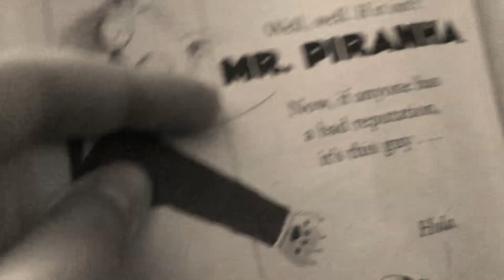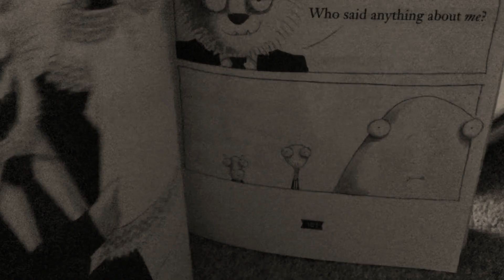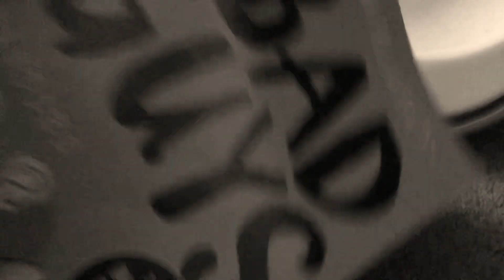The bad guys scholastic book trailer